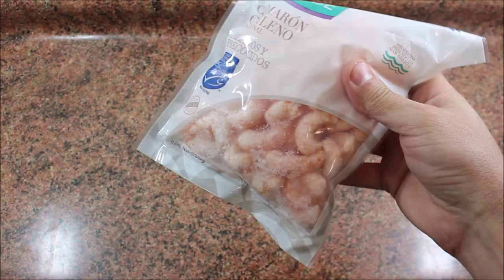Entrada de fondos de alcachofa con palta y camarones - Come como príncipe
Receta con los ingredientes y el paso a paso, para leer e imprimir: